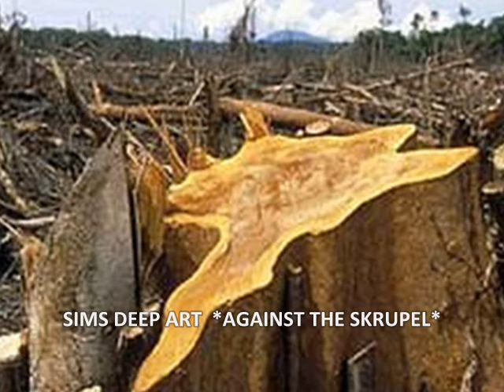AGAINST THE SKRUPEL - SIMS DEEP ART - Save the Rainforest!!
AGAINST THE SKRUPEL
is composed and produced by SIMS DEEP ART